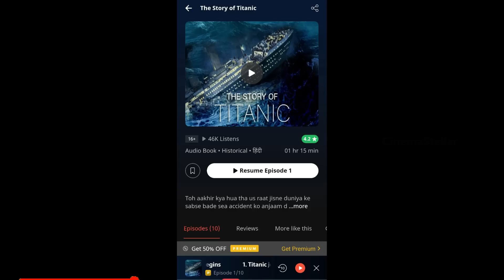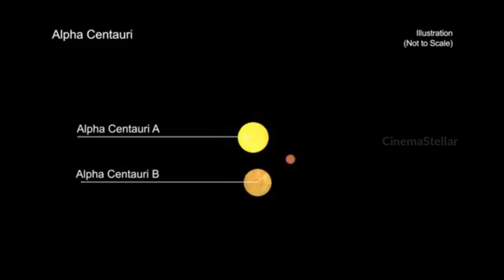Revisiting The World Of PANDORA🌀 | Avatar World Explained in Malayalam | Avatar: The Way of Water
Revisiting The World Of PANDORA🌀 | Avatar World Explained in Malayalam | Avatar: The Way of Water | CinemaStellar

⚙️ ലിങ്കുകൾ 🔗

⚙️ഞങ്ങളുടെ പണിയായുധങ്ങൾ🔧

            Maono Au-A03
            Boya By M1
• P.C : Custom Build i5
• Laptop : HP Intel®Core™ i3 -6006U
• Phone : Realme 9 Pro Plus
• Editing : Davincci Resolve 16, Filmora X
• Audio : BandLab, Audacity, Audiolab
• Thumbnail : Pixellab, Picsart, Adobe Lr.
• Designing : Anandhu
• Narration : Anandhu
💽 അവകാശികൾ 💿

Avatar (2009)
©️ കോപ്പിയടി കുറിപ്പ് 📄

 #️⃣ ടാഗുകൾ ☑️